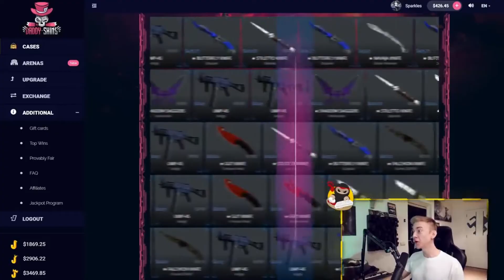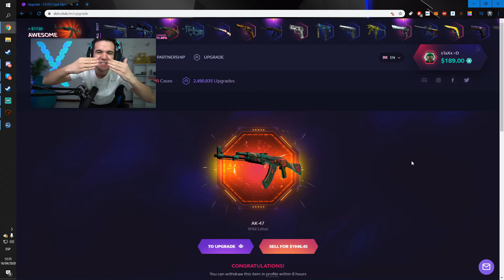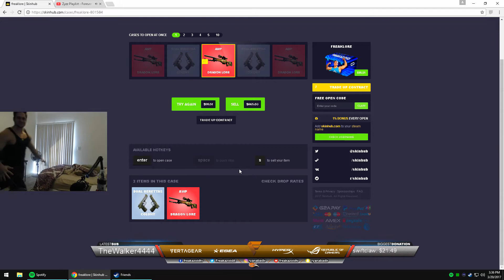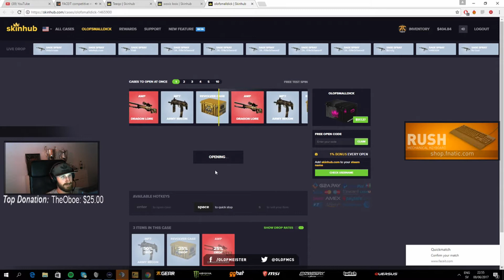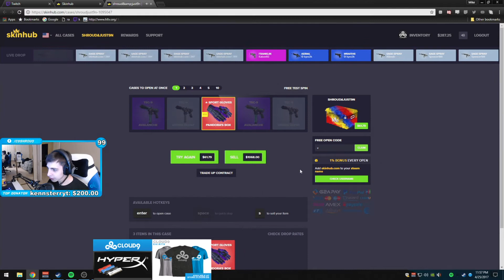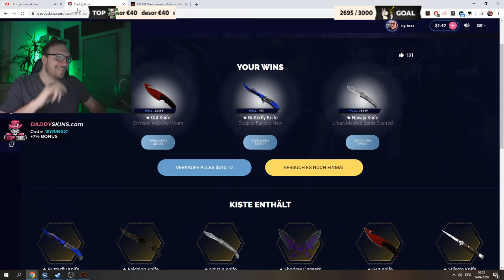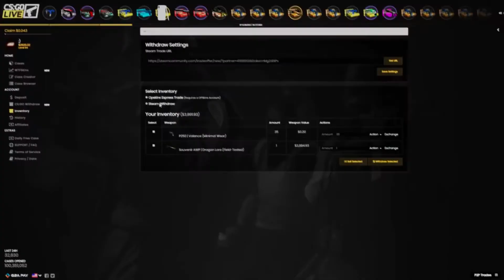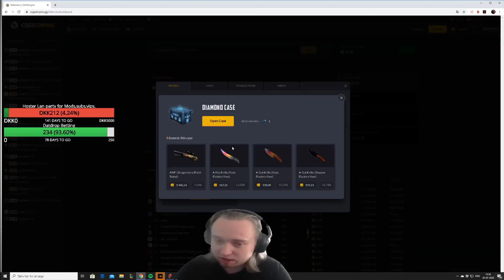BEST CS:GO WEBSITE CASE OPENING & GAMBLING WINS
Let me know which part of the video was your favorite. :) ✯

   -NOTE: Play on your own responsibility,must be 18+ to play.